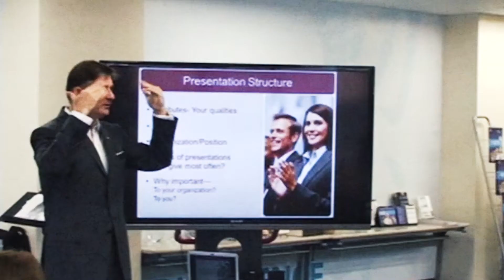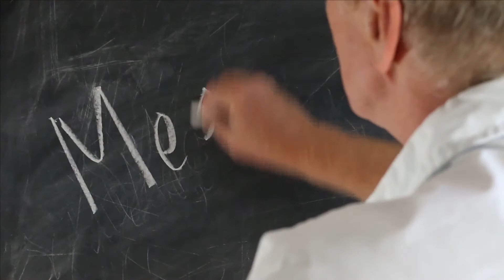Storytelling Is A Winner: Episode #18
Best intentions, higher callings, righteousness – all good stuff but without good communication, our efforts fail.  Instinctively, we all know storytelling is a great communication tool, but the word itself is a problem.  We associate it with bedtime stories and therefore the idea sounds a bit childish.  In the modern era, Hollywood talks about the arc of a story or in the political world, the media punishes the lack of narrative.  Actually, this is storytelling but dressed up in more formal clothing.
The other problem with storytelling is that we are not very good at it.  It is too simple, so we gravitate to more complex solutions – frameworks, theories, models, four box quadrants, pyramids, Venn diagrams – anything to appear more convoluted and pseudo-intelligent.  If we present something complex, we must be smart.  On the other hand, anyone can tell a story.  Ah…but can they?

How many really good stories have you heard told in business lately?  Have you been captured by the speaker, as they have taken you into a story that has you emotionally and logically involved?  In my observation, businesspeople are usually poor communicators. To ensure they never improve, they are invariably uninterested in “childish solutions” like becoming a great storyteller.